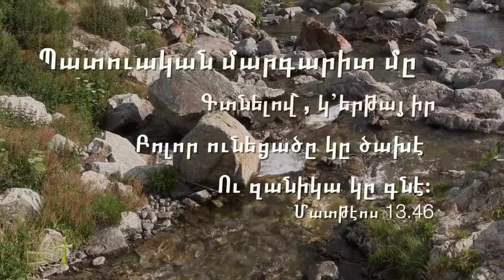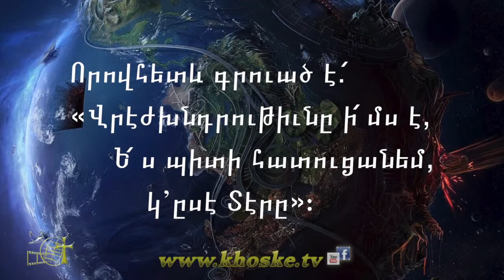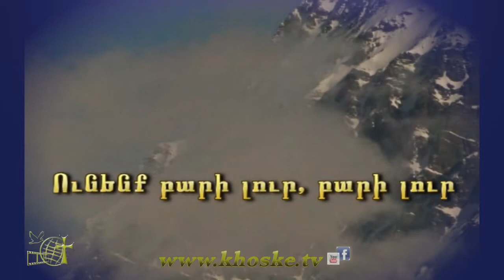Ճշմարտութեան Խօսքը" Հաղորդում 24-11-2013 TV EU-Armenia (Armenian Christian TV Show)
- Եւ Լոյս եղաւ... "4 առակներ"
- Երիտասարդական
- Հոգեւոր Միտքեր